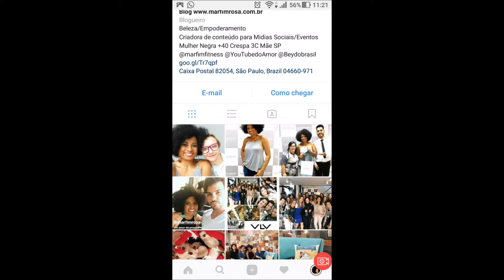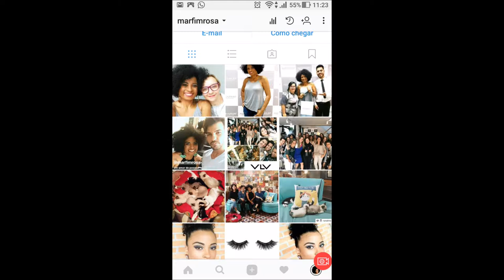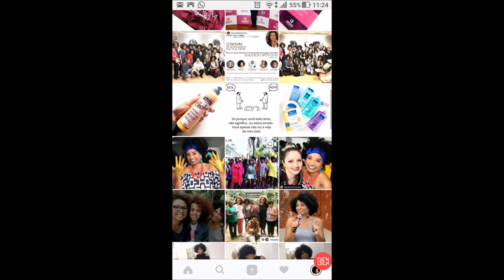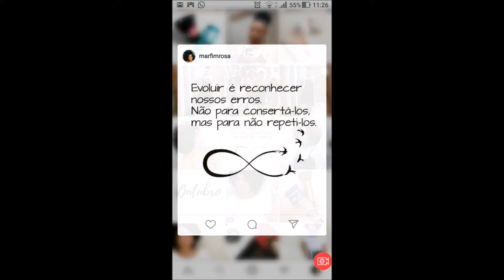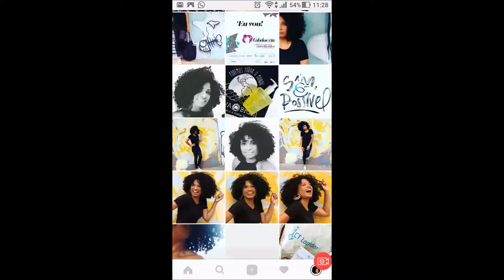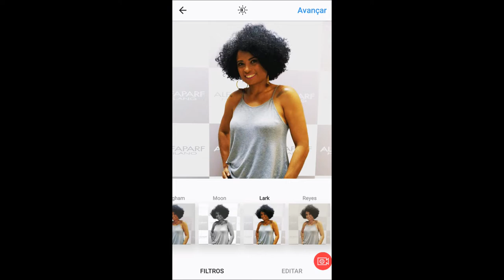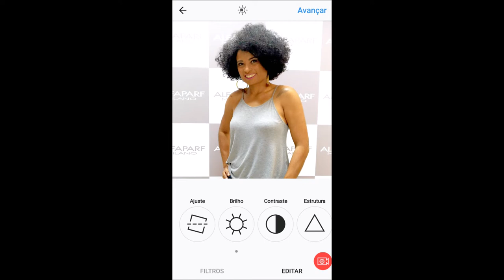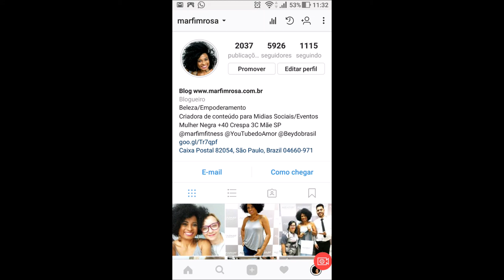Eu Blogueira: Como eu Organizo meu Feed do Instagram | Marfim Rosa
Oi Pessoal! Tudo bem? Hoje venho mostrar como eu organizo meu feed do Instagram e como edito minhas fotos